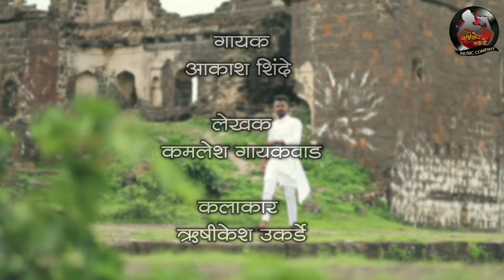रशियाला अण्णाभाऊ कळाले भारताला कळणार कधीvideo_song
लोकशाहीर डॉ. अण्णाभाऊ साठे यांच्या जयंती निमित्त आपल्या समोर घेऊन आलो आहोत नक्की ऐका..!

    【गायक/संगीत】      ◆●◆        【गीत】
    आकाश शिंदे                 कमलेश गायकवाड

【विशेष सहकार्य】 ◆●◆    【संगीतसंयोजक】
आकाश शिंदे                     गौरव रुपवते

                    【रेकॉर्डिस】
                    लोकेश खैरे
        {BK STUDIO}KALYAN

   【निर्माता】      ◆●◆       【संकल्पना】
ऋषिकेश उकर्डे                रमेश उकर्डे

                      ●◆मार्केटिंग◆●
मनोज जाधव,निहाल कांबळे,अथर्व सुरवसे, सारंग तुजारे , गजानन तुजारे , ओंकार तुजारे , प्रशांत चव्हाण , शुभम कुचेकर , बाप्पु खुडे , अतुल शिंदे , ह्रतिक शिंदे , मंगेश ,  आणि संपूर्ण ऋषिकेश उकर्डे ऑफिशियल यूट्यूब चॅनल टीम

🛑【Youtube partner】🛑

 🎙️Akash shinde official🎙️
🎙️Manoj jadhav official🎙️
🎙️G.T. production 🎙️
🎙️Sarang tujare S.T 🎙️

आपल्या कडे असेच संगीताशी संबंधित काही व्हिडिओ असतील तर आमच्या पर्यंत पोहोचवा
तो व्हिडीओ आमच्या चॅनल मार्फत आपल्या पर्यंत पोहोचवू
🙏संपर्क🙏
ऋषिकेश उकर्डे
अहमदनगर
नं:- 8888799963